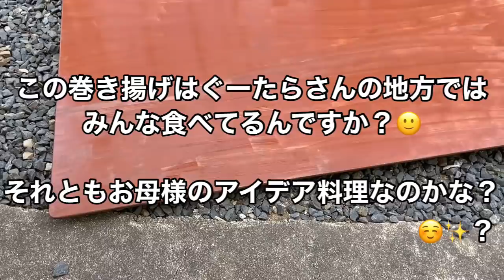【アラフィフ vlog】50代パート主婦 ひどすぎるシミ😰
20年以上使っているテーブルの輪シミがあまりにひどいので塗り直してもらうことに(*´꒳`*)✨

先に調べてやればいいのに2人ともテキトーだから
失敗しそうな予感です😰💧

天板は今のところ、途中で放置されていますので完成？したら😅アップいたします😅💦💦

いつもたくさんのコメント♡ありがとうございます☺️✨💕

登録♡いいね👍✨も感謝です╰(*´︶`*)╯♡✨💕